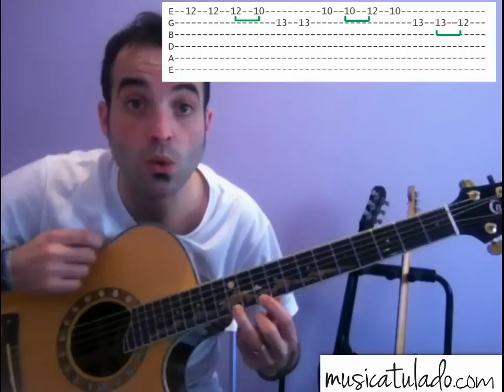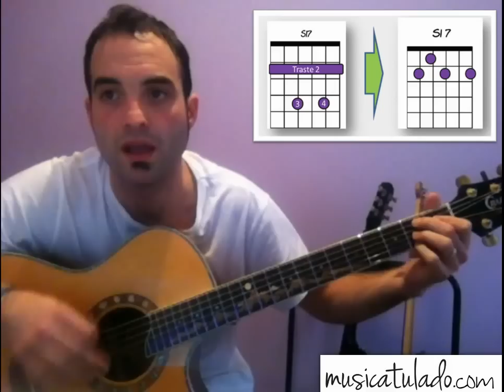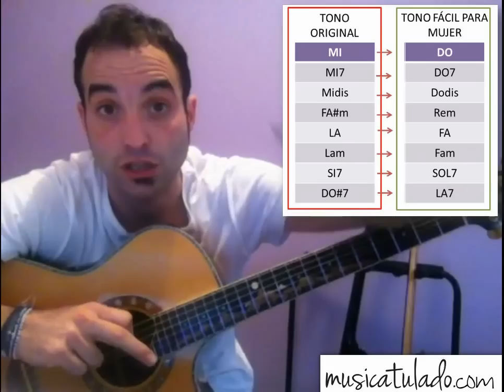Como tocar 19 días y 500 noches - Joaquin Sabina (Acordes Guitarra Tutorial)